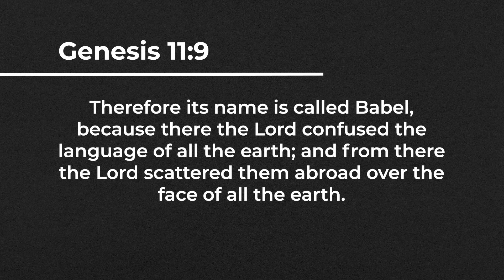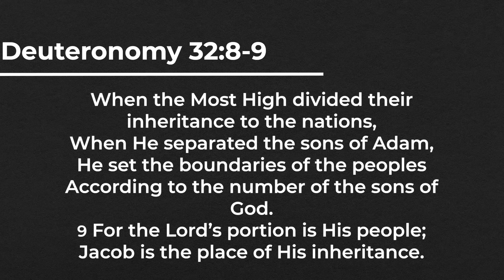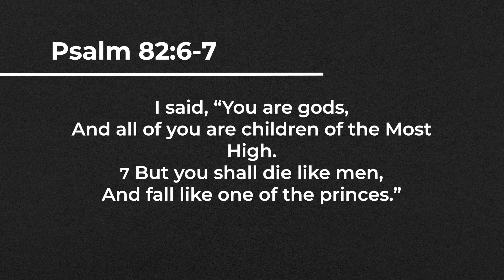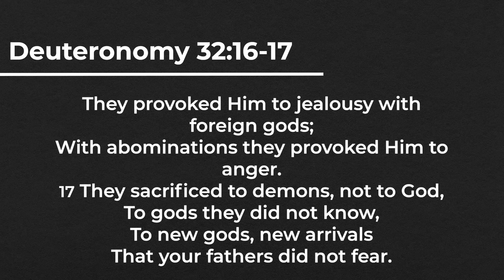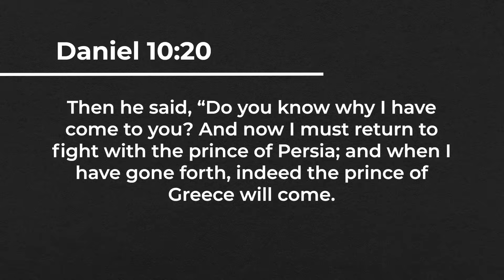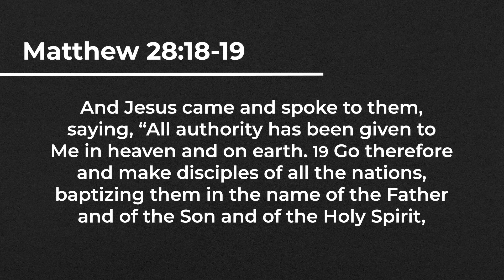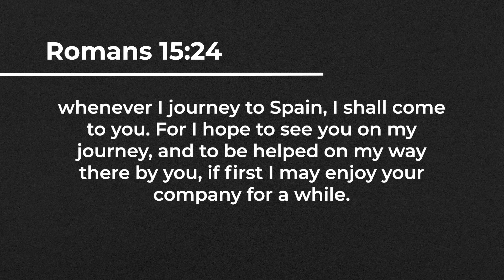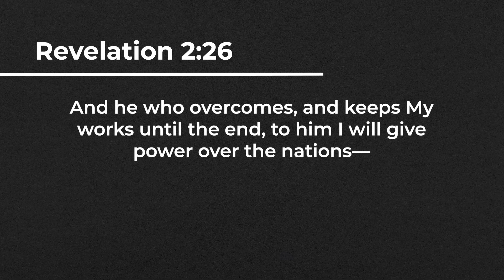Who Are The Principalities?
Who are the principalities in Ephesians 6, the sons of God in Genesis 6, and the disinherited nations? Who exactly are the idols that were worshipped? What exactly was the Holy Land of Israel? And how does this relate to the Good News being spread to all the nations of the earth (Matthew 28)?

In this video, I explain from Scripture who exactly these principalities are.

"For we do not wrestle against flesh and blood, but against principalities, against powers, against the rulers of the darkness of this age, against spiritual hosts of wickedness in the heavenly places." (Ephesians ch6 v12)

Chapters
0:00 Introduction
0:31 Genesis 11
1:13 Deuteronomy 32
4:40 Elohim Means Divine Beings
7:11 The Sons Of God Led Nations To Worship Them
9:31 Examples Of Principalities
14:30 The Good News Of Jesus Christ
17:19 We Are Going To Replace These Spirit Beings
19:40 Conclusion

The Unseen Realm by Michael Heiser